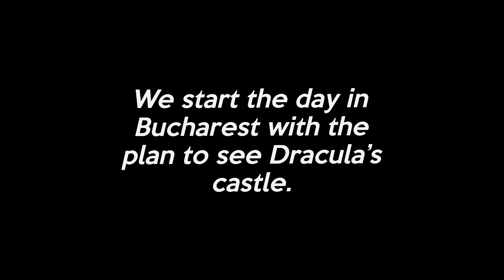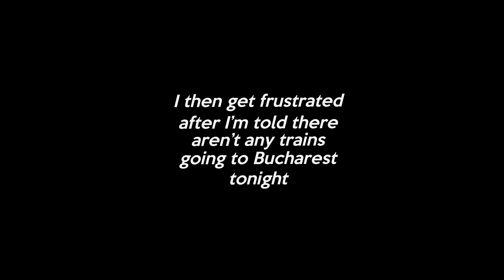Dracula's Castle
We ride a train, look at a castle and get mad